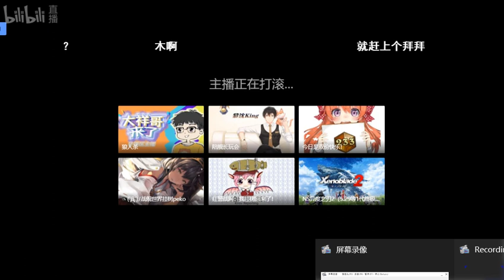【我与summer的日常】狗狗的训练基础，你掌握了吗？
【我与summer的日常】5月9号直播的录屏，主要跟大家聊聊狗狗的基础训练前应该有的一些准备